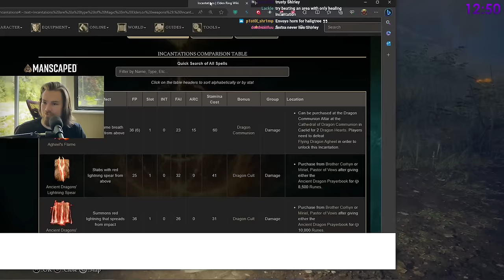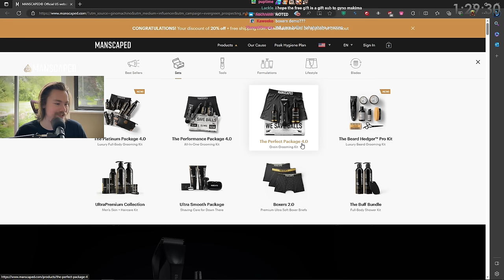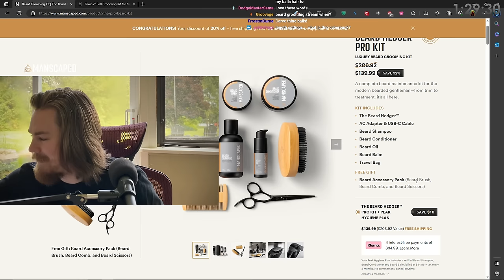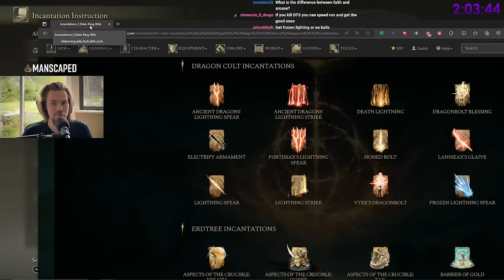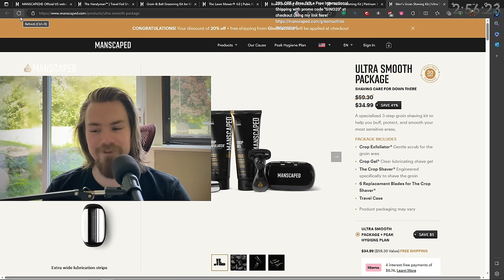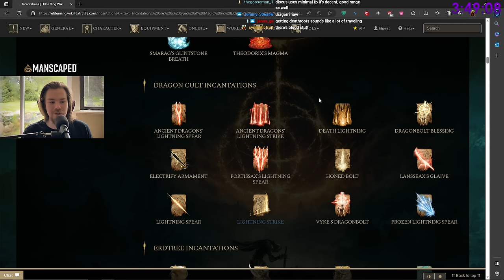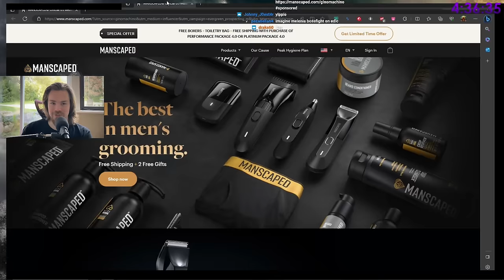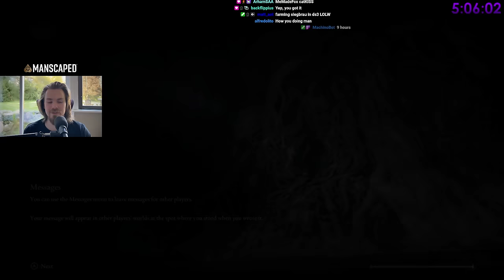Elden Ring FAITH ONLY! FULL RUN - Limgrave, Altus & Caelid